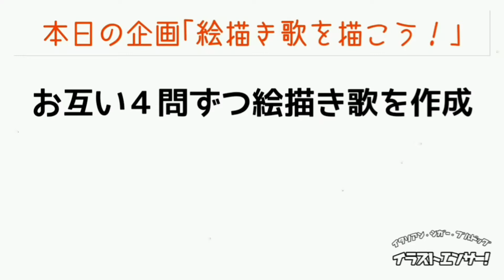【絵描き歌】第２弾！オリジナル絵描き歌「山内3問目」【イラストエンサー！】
イタリアン・シガー・ブルドッグの二人が絵描き歌に挑戦。
予想外の展開に大爆笑！イラストが上手いとか、下手とか関係ない！
面白いイラスト企画、みんなも是非お家でチャレンジしてみてね！

福原広喜(フクハラ　ヒロキ)

山内一生(ヤマウチ　カズオ)
イタリアン・シガー・ブルドッグ山内 (@Italian_sb_yama)